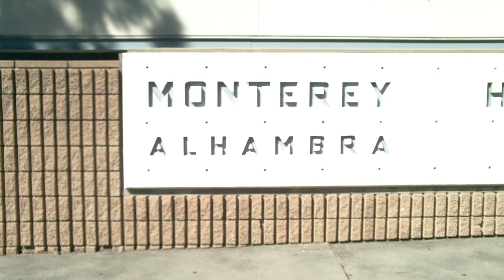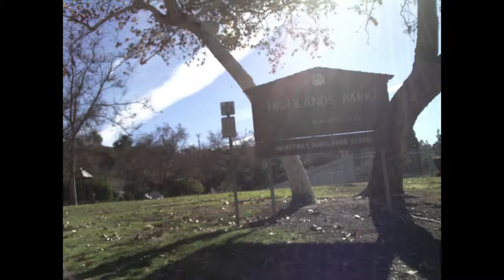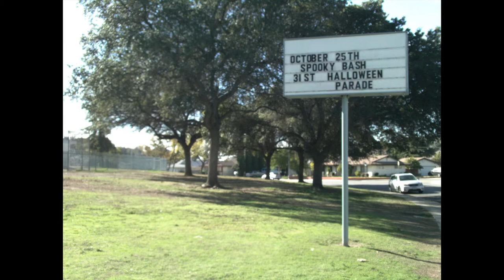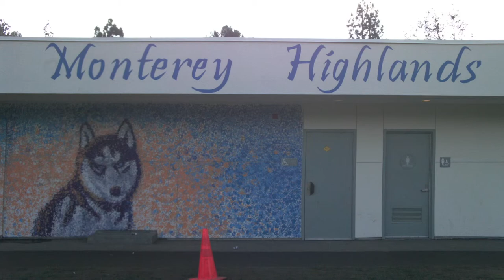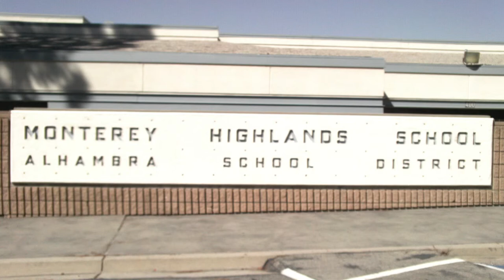Monterey Highlands School Short Film